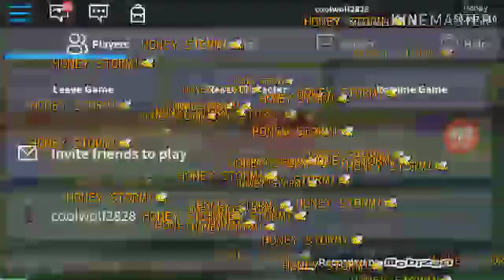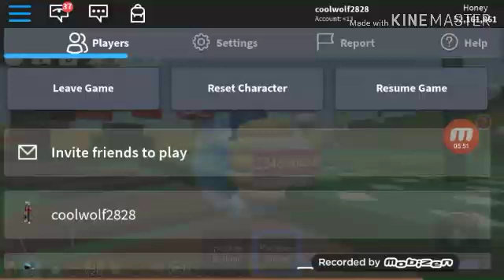🐝BEE SWARM SIMULATOR🐝